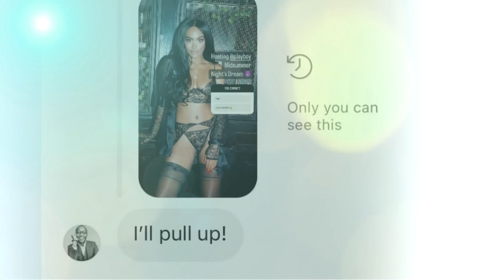Is Amir Already Shooting His Shot With Jordan? | Summer House: Martha's Vineyard (S1 E1) | Bravo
Is there something brewing between Amir Lancaster and Jordan Emanuel? Preston Mitchum expresses his feelings on black excellence and things between Jordan Emanuel and Amir Lancaster seem to be brewing more and more in one way or another. Summer House: Martha's Vineyard Season 1 Episode 1. Watch Summer House: Martha's Vineyard Sundays at 9/8c on Bravo and streaming next day on Peacock.

About Summer House: Martha's Vineyard
For more than 100 years, Black vacationers have flocked to Martha’s Vineyard, an island south of Cape Cod, Massachusetts, and one of the first beach destinations where African Americans could vacation and purchase property. Known for its natural beauty with pristine beaches, romantic sailboats, colorful gingerbread cottages, and cultural identity, this summertime sanctuary has become a favorite escape for the rich, famous, and politically connected. “Summer House: Martha’s Vineyard” follows a group of 12 friends as they enjoy their island getaway. With beach parties, decadent dinners, and summer hookups, both fun and drama are in store for these young Black professionals and entrepreneurs.
Fresh off their summer wedding, Jasmine (New York) and Silas (New York) Cooper have invited a group of friends—some old and some new—to vacation with them in Martha’s Vineyard and are now trying to figure things out in a house full of hot, successful urban professionals. Amir Lancaster (Austin), new to Martha’s Vineyard and looking to learn about its Black history and connect to his roots, falls hard for a housemate. Jordan Emanuel (New York) has been friends with Jasmine since their Playboy Bunny days and still loves to have a good time with her—maybe too good of a time for Silas’ tastes. Preston Mitchum (Washington, DC), a Black queer activist who likes to speak his mind about a variety of things, is excited to spend time with his fraternity brother Silas and the group. Fashionista Bria Fleming (Germany) is in a new relationship despite being surrounded by eligible men, but when she brings a different kind of houseguest to the rental, her friendships are sorely tested. Alex Tyree (New York), who lives a life of intention without drinking and tries to persuade his friends to do the same, is juggling the advances of a housemate. Quintessential party girl Shanice Henderson (Phoenix) is ready to turn-up this summer, but when she finds out someone in the house is spreading rumors about her past, things go left. Jason Lyke (New York) is the counselor for the group but often finds himself at the center of the drama. Discovering Martha’s Vineyard for the first time, Summer Marie Thomas (Los Angeles) intends to have the best possible time while getting her flirt on. Nicholas “Nick” Arrington (New York), a self-proclaimed style savant who has an outfit ready for every outing, competes with Amir for a housemate’s affection. Mariah Torres met Jasmine in college and is also close with several members of the group. She’s looking forward to spending the summer with her friends, but things become heated in the house after an argument gets out of hand.

Cast:
Jasmine Cooper
Silas Cooper
Amir Lancaster
Jordan Emanuel
Preston Mitchum
Bria Fleming
Alex Tyree
Shanice Henderson
Jason Lyke
Summer Marie Thomas
Nicholas "Nick" Arrington
Mariah Torres